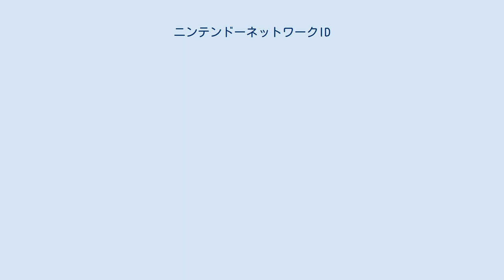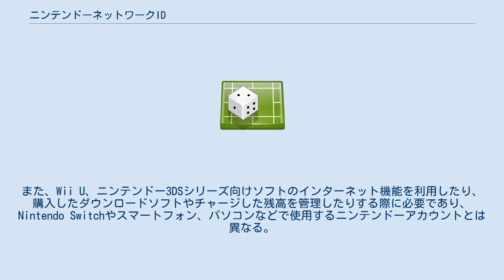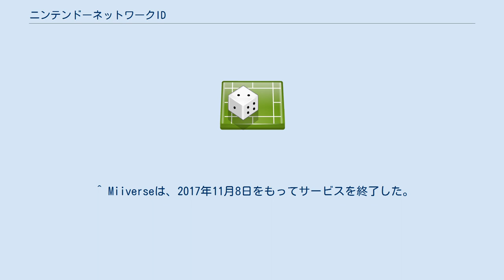ニンテンドーネットワークID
ニンテンドー3DS 」 ニンテンドーネットワーク 」 ニンテンドーネットワークID Wii U 」 ニンテンドーネットワーク 」 ニンテンドーネットワークID ニンテンドーネットワークのロゴ ニンテンドーネットワークID（ニンテンドーネットワークアイディー、英: Nintendo Network ID、略称:NNID）は、主にWii U及びニンテンドー3DSシリーズニンテンドーなどのマルチプラットフォーム上で使用されるユーザーアカウントシステム。
ニンテンドーネットワークのサービスを受けるために必要である。
 ニンテンドーネットワークIDは、主にWii U及びニンテンドー3DSシリーズのゲーム機でネットワークサービスを利用するために必要なIDであり、現在はWii Uとニンテンドー3DSシリーズ本体からのみ取得できる。
ニンテンドーネットワークIDを登録すれば、ニンテンドーeショップやMiiverseなどのネットワークコンテンツにて、購入や投稿が出来るようになる。
また、Wii U、ニンテンドー3DSシリーズ向けソフトのインターネット機能を利用したり、購入したダウンロードソフトやチャージした残高を管理したりする際に必要であり、Nintendo Switchやスマートフォン、パソコンなどで使用するニンテンドーアカウントとは異なる。
 Wii Uとニンテンドー3DSシリーズでニンテンドーeショップを利用している場合、同じニンテンドーネットワークIDを双方に登録することによって、それぞれの残高を合算・共有して利用出来るようになった。
また、ニンテンドーネットワークIDとニンテンドーアカウントをそれぞれ連携させれば、同様にNintendo Switchのニンテンドーeショップの残高とも合算・共有して残高を共通で利用できる。
 ニンテンドーネットワークIDを作成するには、「メールアドレス」「都道府県情報」「生年月日」「性別」が必要である。
また、利用にあたっては、作成時にニンテンドーネットワーク利用規約に同意する必要がある。
 ニンテンドーネットワークIDは、ニンテンドー3DSシリーズ本体1台につき1つ、Wii Uではユーザーアカウント（ユーザー）1つにつき1つのみ登録できる。
 一度ニンテンドー3DSシリーズ本体に登録したニンテンドーネットワークIDは、他のニンテンドー3DSシリーズ本体には登録することができず、複数のニンテンドー3DSシリーズ本体で1つのIDを共有することはできない。
また、Wii Uの場合も、1人でもWii U内のユーザーアカウントに登録したニンテンドーネットワークIDは、他のWii Uには同時に登録することが出来ず、複数のWii U本体で1つのIDを共有することはできない。
そして、一度ニンテンドー3DSシリーズにニンテンドーネットワークIDを登録すると、他のニンテンドー3DSシリーズから「ソフトとデータの引っ越し」にて引っ越しを行うことができなくなる。
そのため、他のニンテンドー3DSシリーズから引っ越しを行う場合は、ニンテンドー3DSシリーズ本体の初期化を行い本体の登録を解除するか、ニンテンドーネットワークIDを作成する前に、引っ越しを済ませる必要がある。
 一度作成したニンテンドーネットワークIDは変更することができず、IDを消去する必要がある。
 現在、無料のダウンロードソフトや体験版をダウンロードするには、ニンテンドーネットワークIDの登録が必要になっている。
 ^ a b c d e f g h i j k l ニンテンドー3DS、ニンテンドー3DS LL、Newニンテンドー3DS、Newニンテンドー3DS LL、ニンテンドー2DS、Newニンテンドー2DS LL ^ 登録しなくても利用できるサービスもある。
 ^ Miiverseは、2017年11月8日をもってサービスを終了した。
 ^ 実際に作成するときに入力する項目は「生年月日」「性別」「お住まいの地域」「ニンテンドーネットワークID」「パスワード」「メールアドレス」の6項目である。
 ^ a b “ニンテンドーネットワーク利用規約”. 任天堂サポート. 2019年12月25日閲覧。
 ^ Wii Uでは、1ハードにつき12人のユーザーアカウントを作成することができるため、1ハードで最大12個のニンテンドーネットワークIDを登録することができる。
 ^ a b 新しい本体を購入した場合は、「ソフトとデータの引っ越し」を利用する必要がある。
 ^ 有料ソフトは登録...